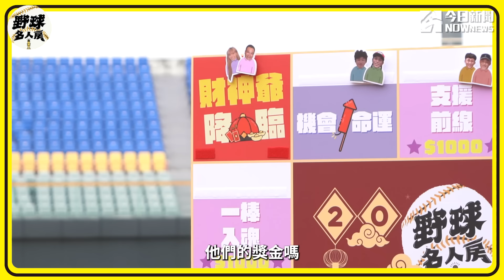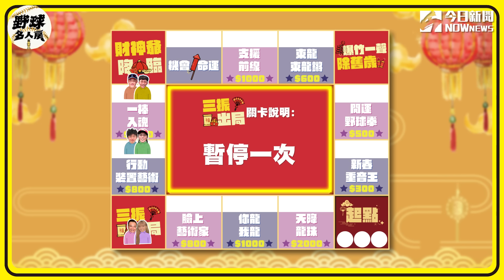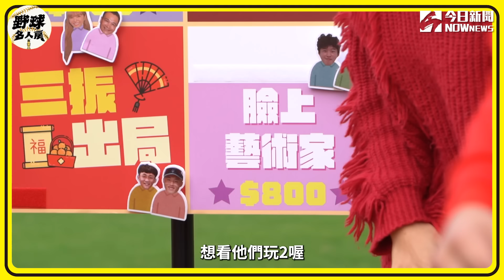【野球名人房S2EP.62】龍年野球大富翁(中) 龍將不顧形象玩遊戲 爆笑動作全場笑翻｜NOWnews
野球名人房首次春節系列特別節目來啦!
連續三周龍將們陪您迎新年~
最精彩爆笑的內容就在野球名人房

⚾️看更多幕後花絮趕快追蹤⭐今日運動星IG⭐